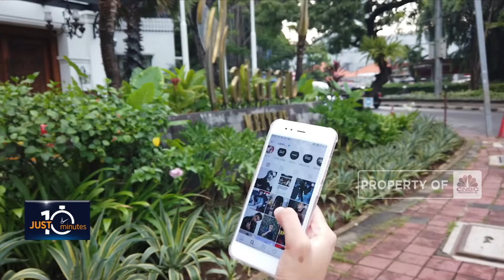Buka-bukaan Kelola Bisnis dan Investasi Ala Musisi Afgan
Berita Lainnya: Ngeri! Penipuan di Dunia Cryptocurrency Capai Rp107 T di 2021

Segmen Just 10 Minutes kali ini akan menghadirkan salah satu public figure kenamaan Tanah Air, Afgansyah Reza. Penyanyi berusia 32 tahun ini akan membagikan jurusnya dalam kelola bisnis dan investasi.

Selengkapnya simak Afgansyah Reza dalam segmen Just 10 Minutes, Profit, CNBC Indonesia (Jum’at, 24/12/2021)